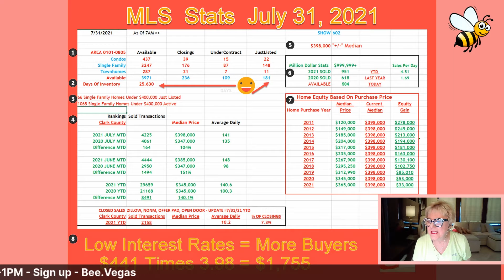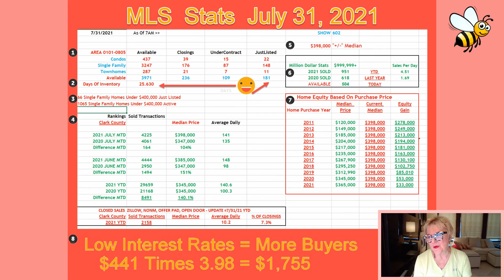Las Vegas Housing Market​ 🏠 Report 📈 | July 31 | Real Estate Market News | Homes & Tips For Realtors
We listed 181 homes, 109 under contract and 236 closings with 25 days of inventory.

66 single family homes under $400k just listed
1065 single family homes under $400k active

Low interest rates attracts more buyers
$441 times 3.98 = $1,755